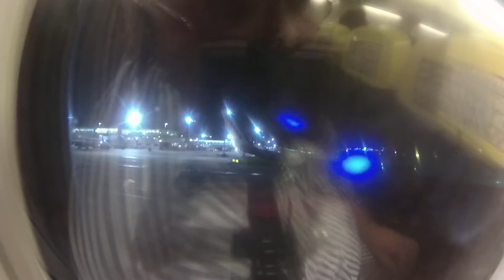TAKEOFF STN TO CIA